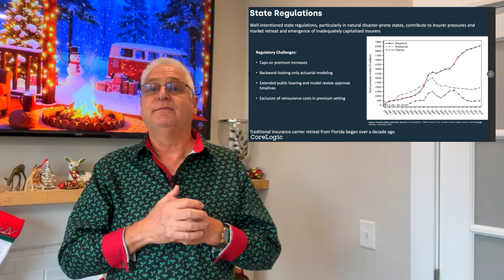HOMEOWNERS Be Aware of These Insurance TIPS Before Buying a Home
🎄 Happy Holidays from Broker Bill’s Babble! 🎄

Before buying a home, homeowners need to be aware of these insurance tips! Make sure you're protected with the right coverage.

This week, we’re diving into an important topic: Homeowners Insurance. 🏡 Did you know that securing insurance for your new home isn’t automatically included as a contingency in Delaware’s agreements of sale? 😲

Here’s what we’ll cover:
✅ Why homeowners insurance can be a challenge for new buyers.
✅ Key factors affecting your ability to get coverage (like the age of the roof).
✅ The rising cost of premiums – up 33% nationwide since 2020!
✅ How disaster and climate risks, along with rising construction costs, are driving these changes.
✅ Why it’s essential to consult a professional advisor at Active Adults Realty before signing a sales agreement.

Insurance is just one piece of the puzzle when buying a home, but it’s a critical one! Let’s navigate these challenges together and make your homeownership journey as smooth as possible.

💬 Have questions about homeowners insurance or buying a home? Drop them in the comments!

Are you coming to Retire to Delaware to start searching for your perfect home for retirement? Don't go it alone and unprotected! Our Agents can help you buy or sell anywhere in Delaware and they focus on the 55+ Communities (designated or not) with New Construction and resales. Look to our Active Adults Realty agents to help you every step of the way!

Find your place to retire in Delaware by requesting our FREE Relocation guide

If you have any more questions about real estate taxes in Delaware, how to relocate and retire to Delaware and more, we want to hear from you!

Follow Active Adults Realty

Search Delaware Real Estate, Information about Buying, Selling homes in Delaware and about Delaware's 55+ Communities moving to delaware delaware home best places to live in delaware pros and cons of living in delaware retire to Delaware